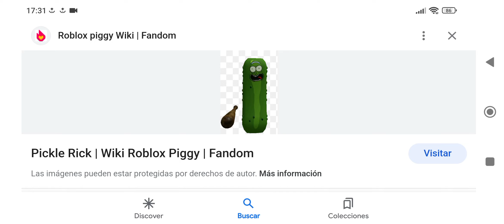Piggy Pickle Rick mejor skin crossover